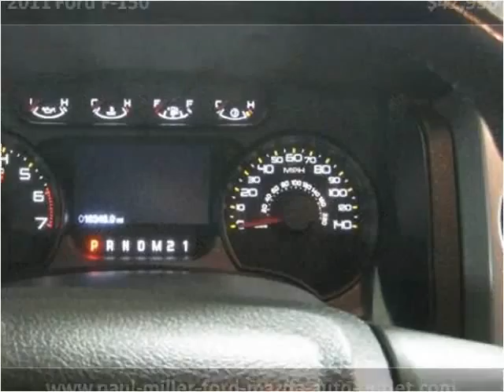2011 Ford F-150 Used Cars Lexington KY